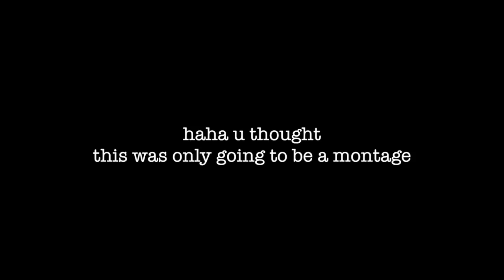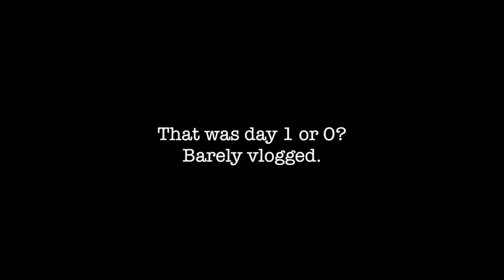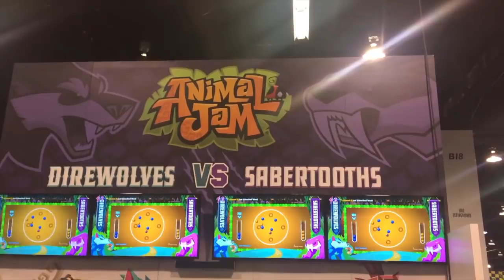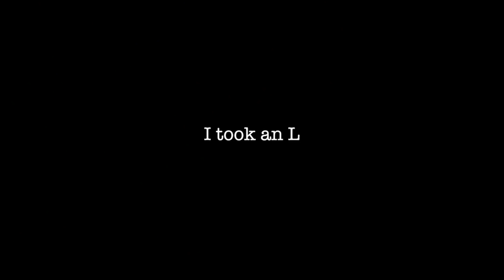Behind the Scenes at Animal Jam VidCon 2018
VidCon 2018 with the other Jambassadors!!! Had an amazing time! Disney and Thank you video coming soon!!

sorry for the bad quality!!! Some parts were too blurry.